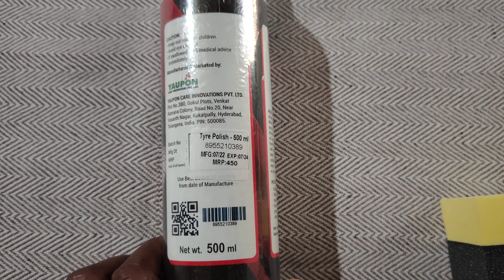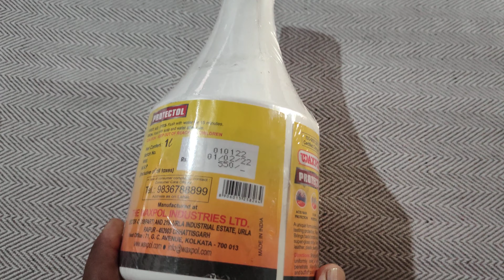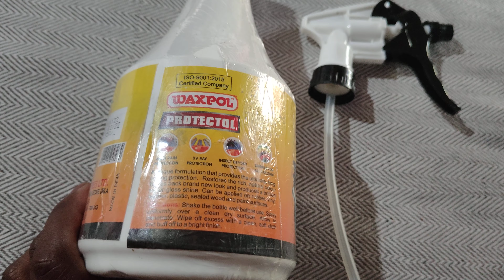Bike And Car Tyre And All Surface Body Polish Body Polish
tyre polish body polish bike car car and every bicycle